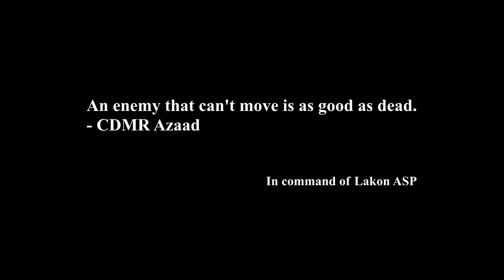Elite Dangerous: Lock fangs with an Anaconda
Controls : Saitek X-55 /w Rudder as Thrusters.
Great HOTAS but terrible supporting Software.
Had to get around software problems using in game configurations.
They wanted me to un-install USB 3.0 drivers to get around their software issues. I will wait till I reformat my computer for that.